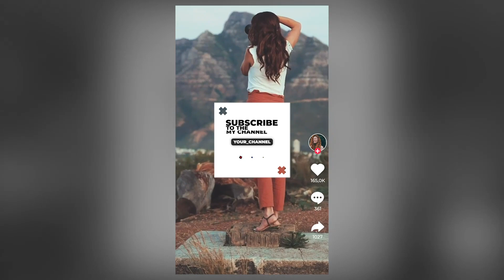Cool TikTok Elements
Hello, Everyone!

Cool TikTok Elements this is stylish and beautiful elements for your video tiktok. This project will help add color and uniqueness to your ideas. They are easy to use. Full Color Control. 60 FPS. Project features:

    Fast rendering
    After Effects 2020
    8 Elements